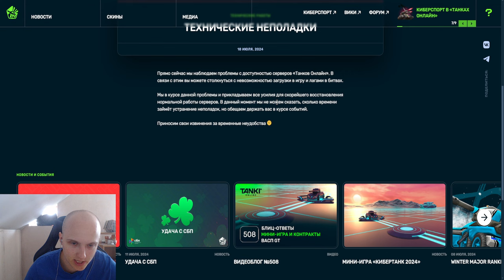ЧТО ПРОИЗОШЛО С ИГРОЙ? БУДЕТ ЛИ КОМПЕНСАЦИЯ ЗА ДДОС АТАКИ В ТАНКАХ ОНЛАЙН